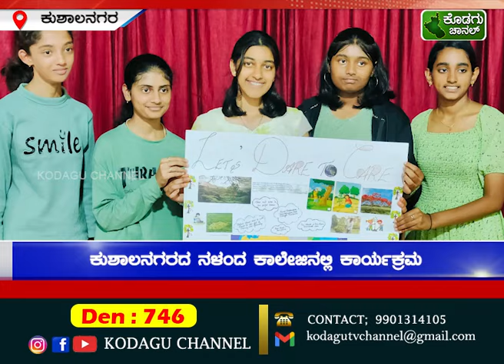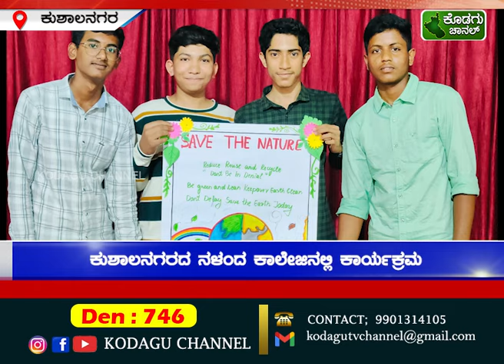ಕುಶಾಲನಗರದ ನಳಂದ ಕಾಲೇಜಿನಲ್ಲಿ ಕಾರ್ಯಕ್ರಮ